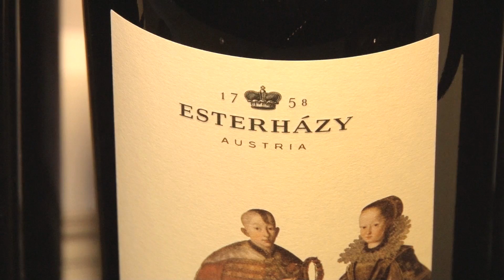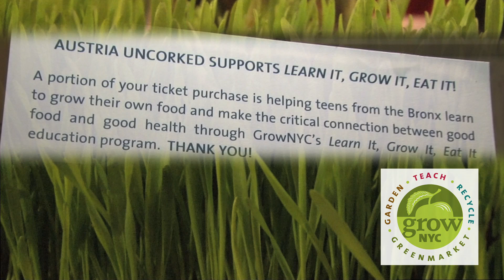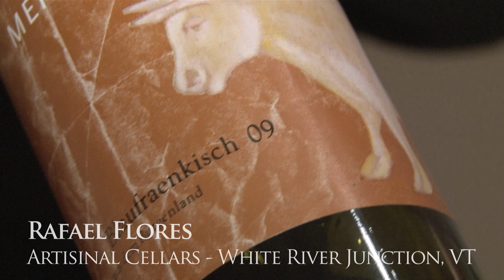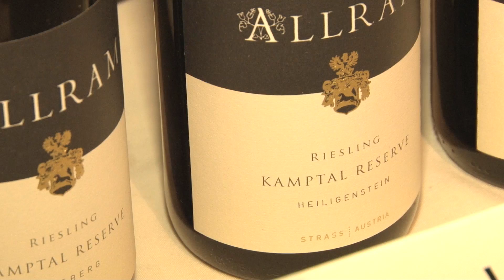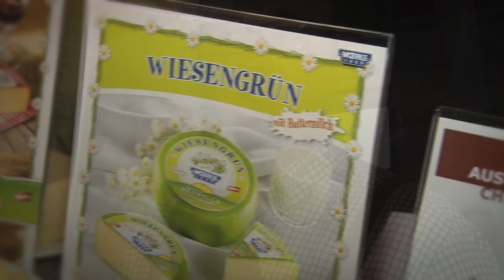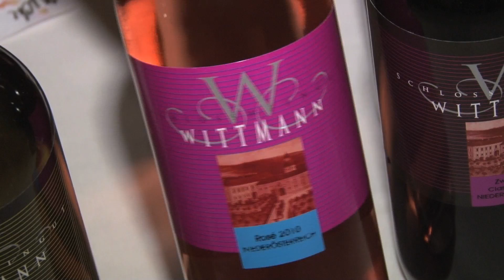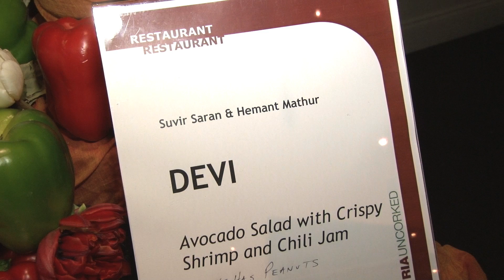Austria Uncorked 2011 New York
May 4, 2011 - At two sold-out events in Los Angeles in New York, Austria celebrates the success of 150 Austrian wine makers and top chefs in the US.

The run on tickets for this year's AUSTRIA UNCORKED events in Los Angeles and New York, organized by the Austrian Wine Marketing Board in cooperation with the Austrian Trade Commission in New York, continued even after both events were long sold-out.

600 experts attended the trade and media events in the afternoons, 1100 came to enjoy Austrian wine and cuisine at the evening events, which took place at Beverley Hills' luxurious SLS Hotel on May 2, and at the Tribeca Rooftop Loft in New York City on May 4th.

AUSTRIA UNCORKED 2011 presented 150 wine makers and further increased market visibility of Austrian wines in the US. Apart from Austria's flagship „Grüner Veltliner", Sauvignon from Steiermark, Vienna's Gemischter Satz and the indigenous red wines Zweigelt, Blaufränkisch und Sankt Laurent prooved increasingly popular among the audience. Even more eclectic wines like Zierfandler, Rotgipfler, Muskateller, the great sweet wines or even Austrian sparkling wines gain more and more interest.

Culinary highlights came from Wolfgang Puck's pastry chef Sherry Yard and Bazaar's celebrity chef José Andrès in Los Angeles, and, among others, from Austrian restaurants Seasonal, Wallsé, and Klee Brasserie in New York. Newcomer Heidi Riegler presented the delicious sweets produced by her very own "Vienna Cookie Factory". Agrarmarkt Austria provided for 200 kilogramms of Austrian cheeses, Norbert Wabnig presented a special selection of his famous Cheese Store of Beverly Hills.

Austrian Wine Marketing Board's GM Willi Klinger detects a new trend: "Until two or three years ago Austrian wine was perceived more or less exclusively as Grüner Veltliner and ran into danger to fade like every temporary hype. Now the success of GV has turned out to be sustainable and even other Austrian terroir specialities get their chance."

For Christian Kesberg, the Austrian Trade Commissioner in New York, the popularity of AUSTRIA UNCORKED is important for different reasons: "Our wine is an important cultural asset, and we are very happy to see that market shares are increasing. Furthermore, those customers who are attracted by our wine are also an important focus group for other Austrian businesses."

"We hope Austria Uncorked will help broaden Americans' knowledge of Austrian wine and cuisine in a fun, creative and informative manner," says Willi Klinger, managing director of the Austrian Wine Marketing Board. "With over 100 wineries we are excited to share our great diversity of wines and foods with enthusiasts on both coasts."